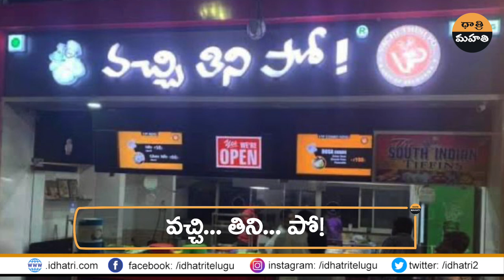కడుపు నిండే పేర్లు | Special Video On Creative Hotel Names | Catchy Names for Hotels